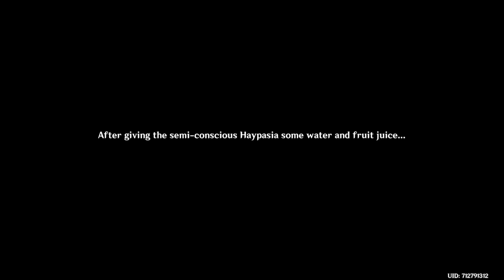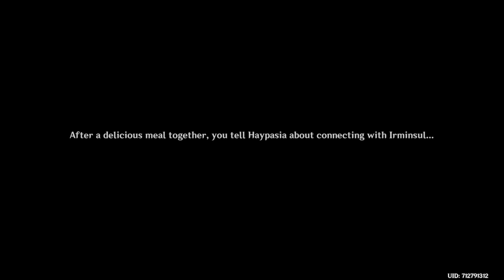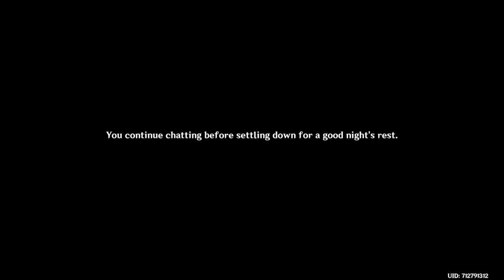Chicken Delicious & The Sumeru Archon Quest | EU AR59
The first part of the Sumeru Questline taking place before Sumeru City and then some Talent farming for Tighnari.